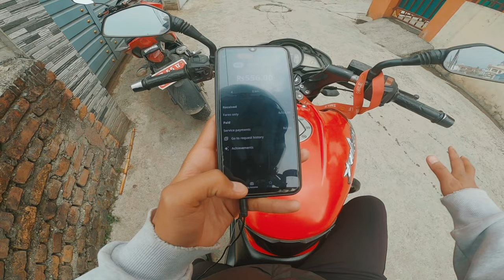Holi hoss ta yesto 🤣🥰 khatra nagin dance